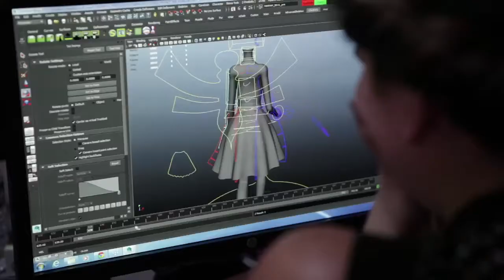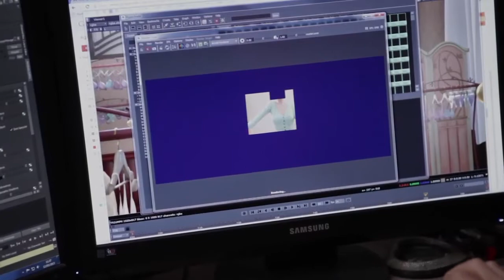Triumph Find The One - The Animation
A sneak peak behind the scenes on how we made the Find the One movie. In this movie we show how the beautiful Animations was made. Starring the gorgeous Hannah Ferguson and our Award-winning Magic Wire bra, TheOne for ultimate comfort and support, the animation takes you on a musical journey to Find The One.
It also features a stylish fairy Godmother, two modern day princesses and an adorable frog called Fred!